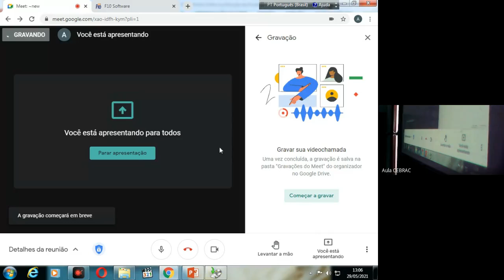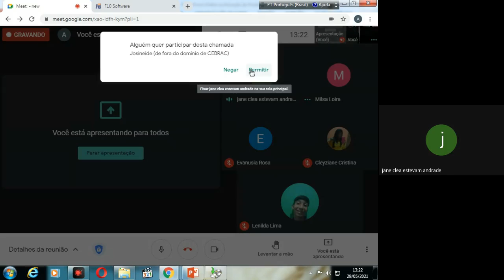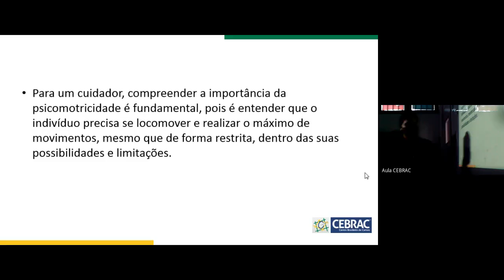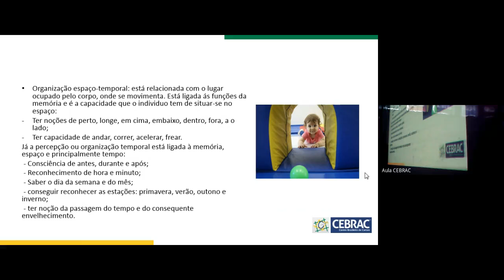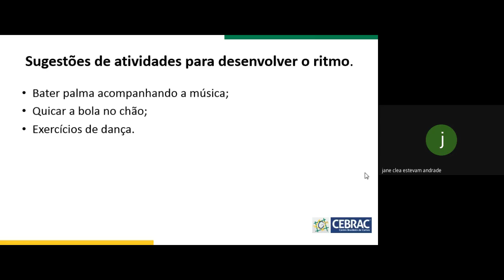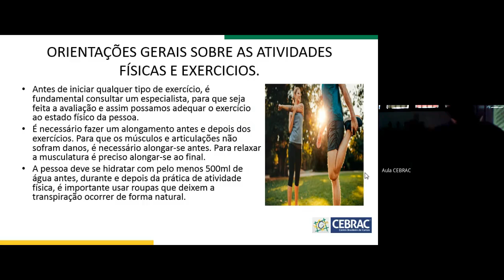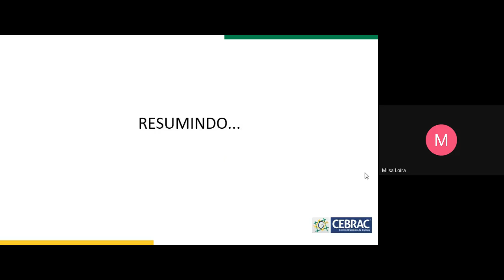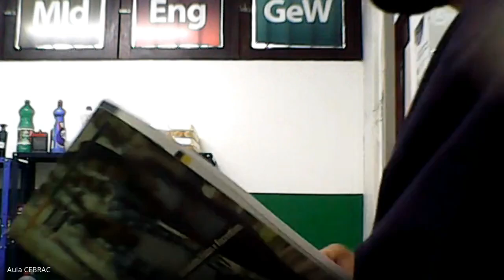Conteúdo Gravado Educadora Nágila (20CDD07)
Assunto: Atividades Físicas e Recreativas.

Observação: Antes de assistir ao vídeo visualize o seu material CEBRAC.